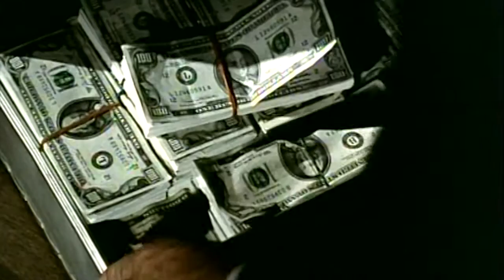Shatter ≣ 1974 ≣ Trailer ≣ German | Deutsch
Action ≣ Großbritannien | Hongkong

≣ Regie ≣ Michael Carreras | Monte Hellman
≣ Cast ≣ Stuart Whitman | Ti Lung | Lily Li Li-Li | Peter Cushing | Anton Diffring | Yemi Ajibade | Lau Kar-Wing | Huang Pei-Chi | Liu Ya-Ying | Lo Wai | James Ma | Chiang Han